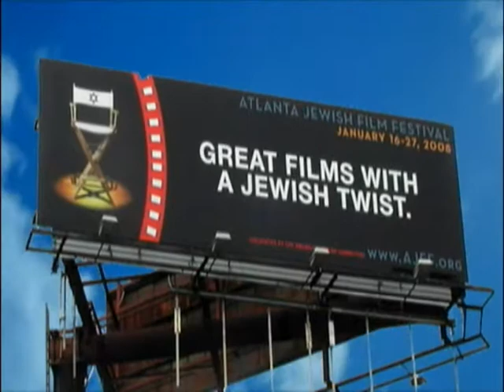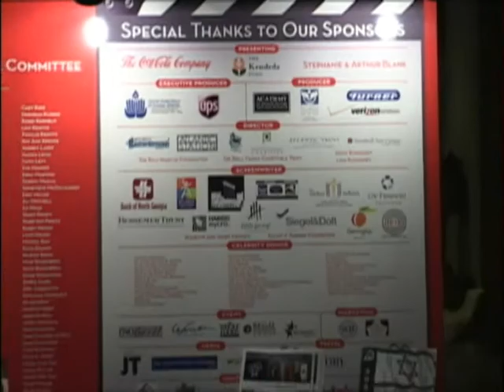2008 Atlanta Jewish Film Festival Opening Night Video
Opening Night presentation describing the 2008 Atlanta Jewish Film Festival, its leadership, mission and programming. Produced by David Shapiro Enterprises in conjunction with the Atlanta Jewish Film Festival and Executive Director Kenny Blank. for more information.